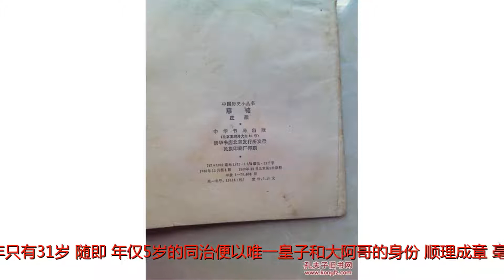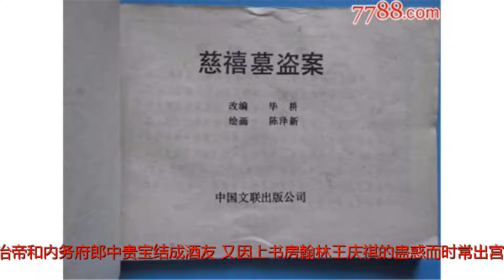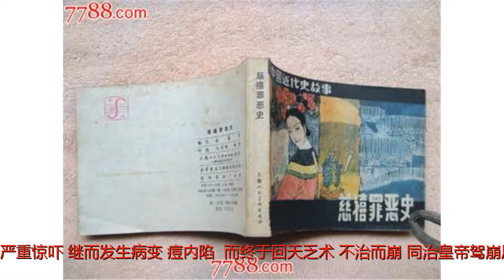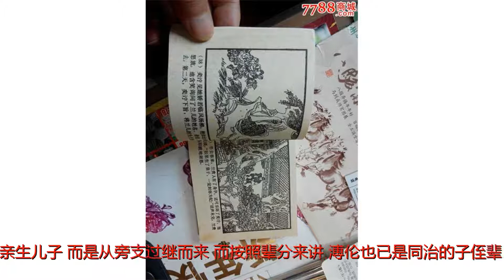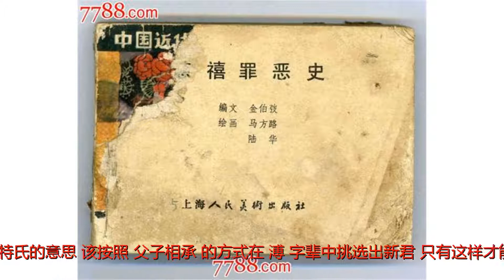慈禧阴影下的女人:丈夫去世,她问父亲怎么办?回信只有一字:死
谢谢！1861年8月22日，清朝第九位皇帝咸丰崩逝于承德避暑山庄的烟波致爽殿，享年只有31岁。随即，年仅5岁的同治便以唯一皇子和大阿哥的身份，顺理成章、毫无争议地承继大统，成为清史上第3位幼童皇帝。同治皇帝长大成人、春秋已富后，这位年轻的"九五之尊"性情变得极为豪爽，尤喜欢喝酒交友。根据《国闻备乘》记载，说同治帝和内务府郎中贵宝结成酒友，又因上书房翰林王庆祺的蛊惑而时常出宫染指烟花之地，最终导致重病缠身，却以痘疫加以掩饰。因此民间多有流传，说同治帝因流连八大胡同而染病殒命之事，也不是全然凭空捏造。可根据溥仪自传《我的前半生》中记载，同治帝却是死于天花无疑。只是他本不该死，而是因慈禧和皇后阿鲁特氏发生了激烈的婆媳冲突，这才使其受了严重惊吓，继而发生病变“痘内陷”，而终于回天乏术、不治而崩。同治皇帝驾崩后，担任14年帝师的李鸿藻临危受命，遵其遗命辅立已17岁的溥伦继承大宝。然而，溥伦之父载治却并不是道光皇帝长子、隐志郡王奕纬的亲生儿子，而是从旁支过继而来。而按照辈分来讲，溥伦也已是同治的子侄辈。李鸿藻很快便已发现慈禧太后并不愿册立溥伦为大清新君，而是想册立亲妹妹的儿子、醇亲王奕譞长子载湉。载湉与同治载淳同是"载"字辈堂兄弟，而堂弟继承堂兄皇位是“兄终弟及”，却不是继承皇位最标准的方式——“父子相承”。在当时，若是依照同治皇后阿鲁特氏的意思，该按照“父子相承”的方式在”溥“字辈中挑选出新君，只有这样才能算作同治皇帝的继子和嗣君。可是如此这般的话，同治帝的皇后阿鲁特氏将为皇太后，而正在统御清宫的慈禧却要由皇太后升格为毫无实权的太皇太后，便已与在位的皇帝相隔两代。那么，慈禧就算脸皮再厚，又怎好意思再去为自己的孙子垂帘听政？而若真的要垂帘听政，则该去的也应是新晋皇太后阿鲁特氏。对于阿鲁特氏此种想法，慈禧太后自然已暴怒不已。她将儿媳叫到面前，一顿切齿大骂自然少不了，甚至还亲手打了她三个耳光。在讲究礼仪和规矩的清宫之中，皇太后能亲自出手责打皇后，这样的情景实在是极其罕见。阿鲁特氏的父亲崇绮是有清一代唯一的一位旗人状元，而这个诗书满腹的状元父亲却在给刚刚变为寡妇的女儿——阿鲁特氏的家信之中，竟竭力劝其为同治帝死节殉葬。阿鲁特氏本就已活得了无生趣，备受“恶婆婆”慈禧太后的欺凌，便在同治帝崩逝75天后绝食而死，终年只有21岁。早前，为同治帝定下阿鲁特氏这个皇后的其实并不是慈禧，而是东太后慈安。慈安认为阿鲁特氏出身状元之家，知书达理、素有贤名，是统御后宫的最佳人选。而慈禧却相中了刑部员外郎凤秀之女，认为她不但娇憨聪慧，而且还出身于将相频出的富察氏。除此之外，据说慈禧太后还暗藏着另一私